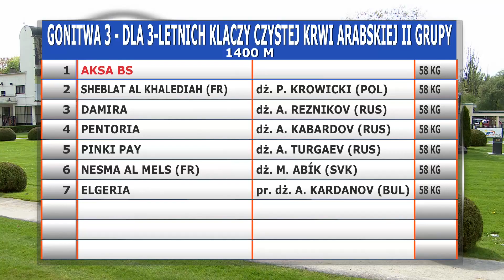06.05.2017 (D4; G3; tor: 3,9; 24°C)